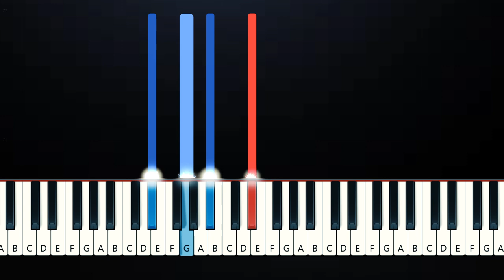Tom Odell - Best Day Of My Life (Piano Tutorial)